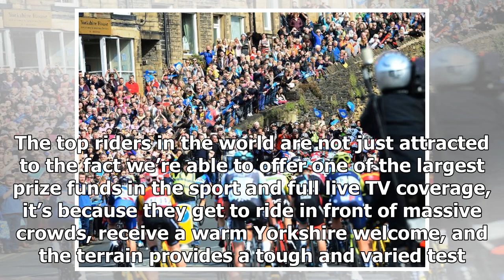Breaking News | Van der Breggen, Blaak and Wild among list of star riders in 2018 Tour de Yorkshire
ANNA van der Breggen, Chantal Blaak and Kirsten Wild have been named among a list of star riders set to compete at the 2018 Asda Tour de Yorkshire Women’s Race. Van der Breggen - who competes for Boels-Dolmans Cycling Team - is the world’s No 1 rider and has been in sensational form this season, winning the prestigious Tour of Flanders, Liège-Bastogne-Liège, Flèche Wallonne and Strade Bianche titles to add to her 2016 Olympic road race success. Blaak (Boels-Dolmans Cycling Team) is the reigning ...